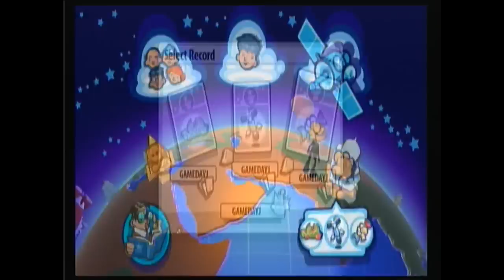Guinness World Records The Video Game - Most Melons Crushed In 1 Minute Gameday2011 (J)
Guinness World Records (Wii Game) Probably My 2nd Favorite Game On Here Who Doesnt Love Melons ;) , Getcha Head Sprung